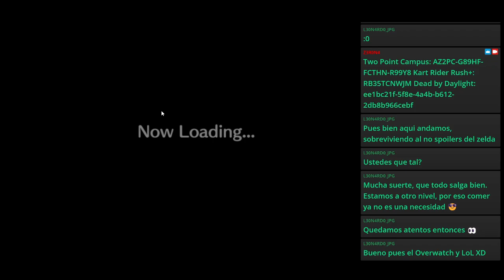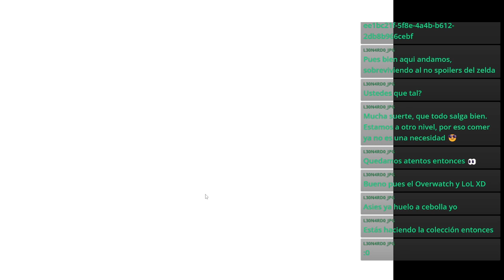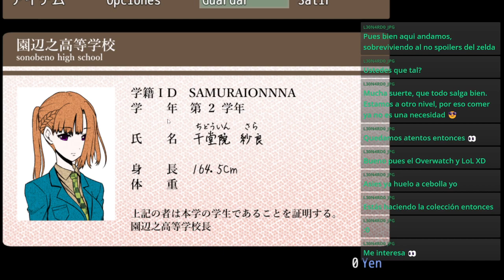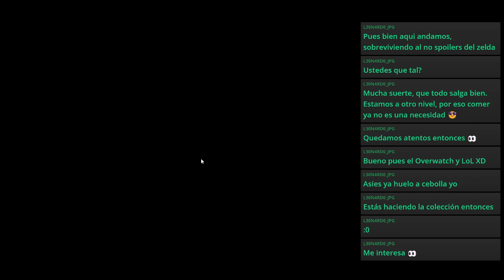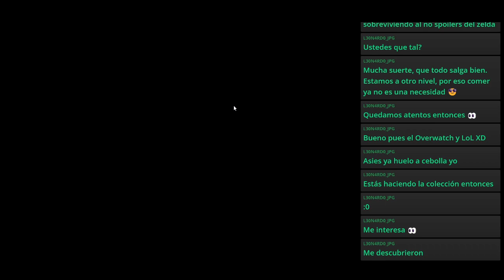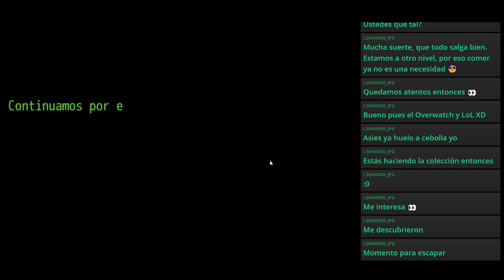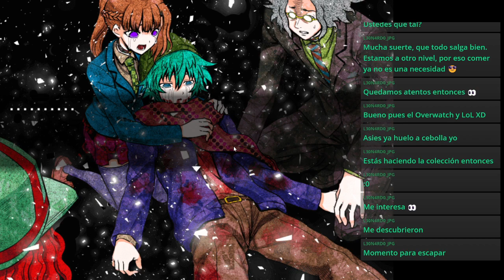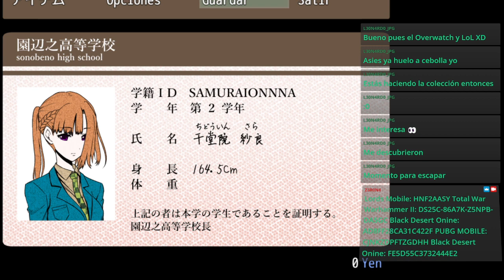Llegó el último juicio | Kimi Ga Shine en español #6